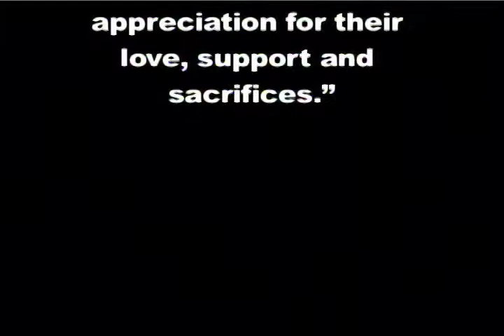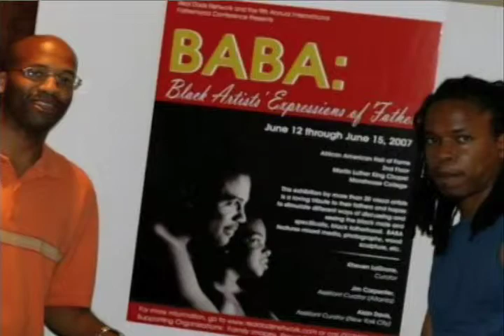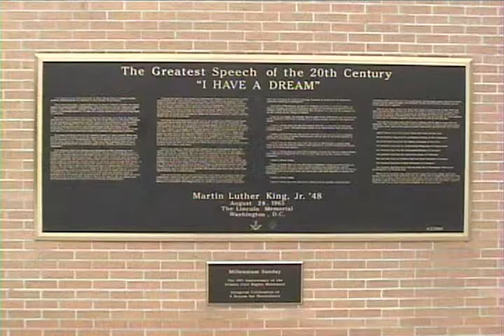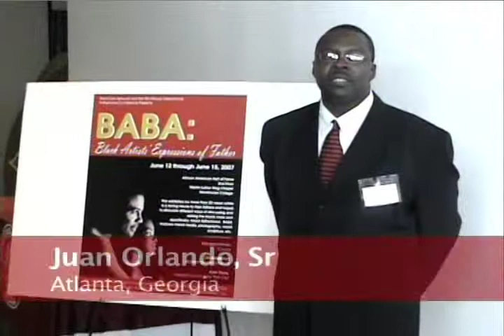BABA .mov (aug)